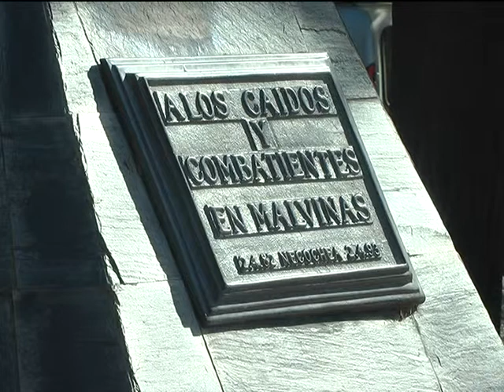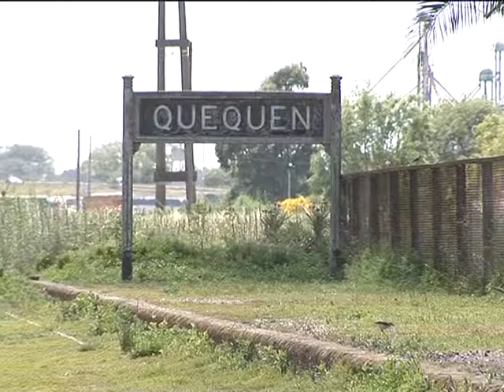Malvinas y el Tren a Quequén. Temas en la agenda política.